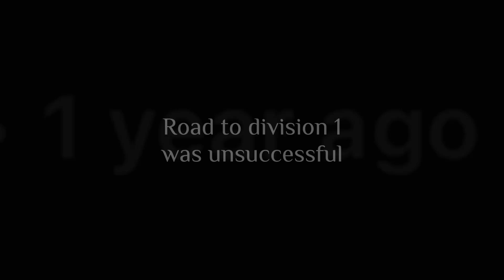Road to Division 1 Trailer: The BBB’s Journey